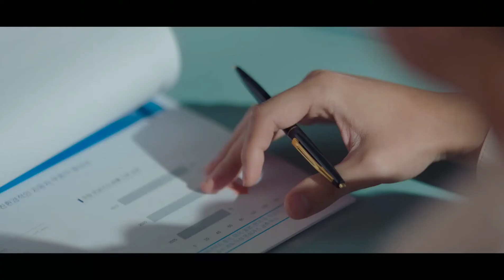KIM SEON HO|NAM JOO HYUK - Sorry for making a wrong turn [START-UP][EP.9]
Life is unfair.. let them sail without a map. In the end, they might both get what they really wanted.